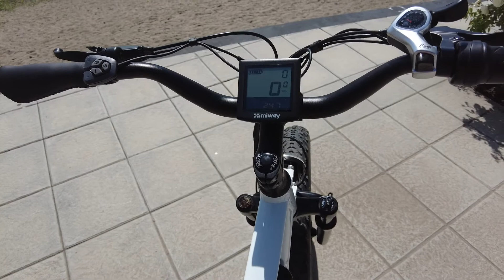My New Himiway Cruiser! HD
Gipsy Dean presents his new Himiway Step-thru Cruiser! It is a fat tire electric bike. And then tells the tale of the arduousness journey to get it to his place in Chapala Jalisco Mexico from the USA.